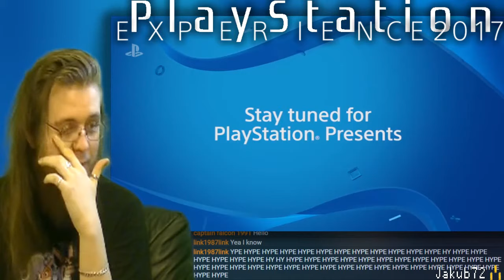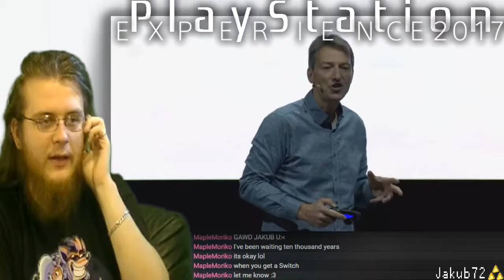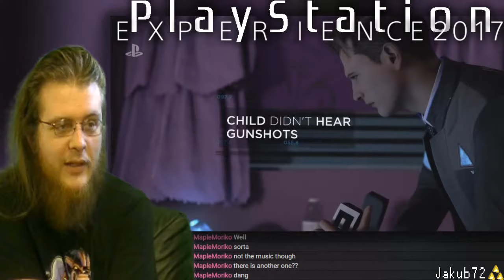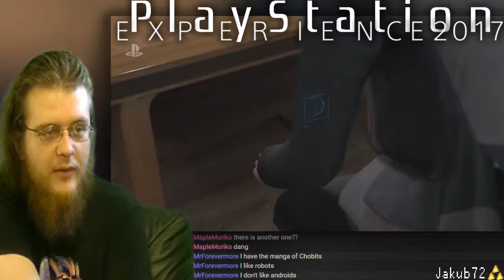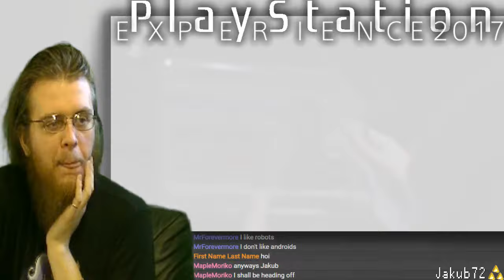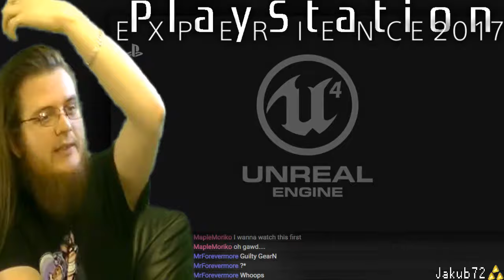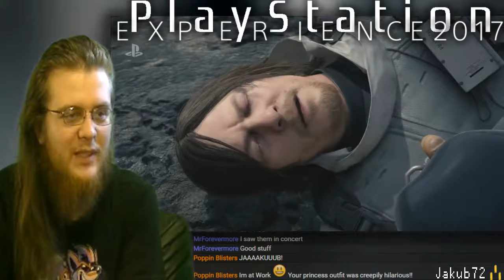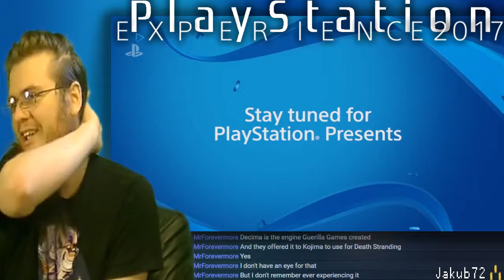PlayStation Experience 2017 with Jakub